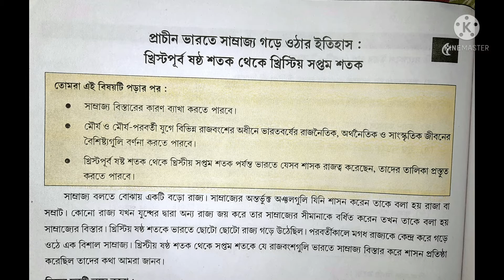অষ্টম শ্রেণি পঠন সেতু ইতিহাস পঞ্চম অধ্যায় পৃষ্ঠা -২০ //Class 8 Pathon Setu History page - 20